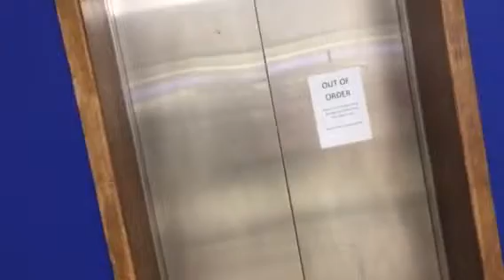We💚u👩🏼‍🏫👨🏼‍🏫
Comment if u enjoyed this video😂